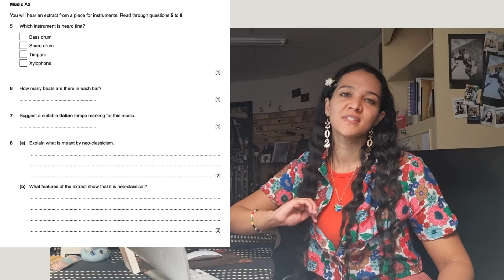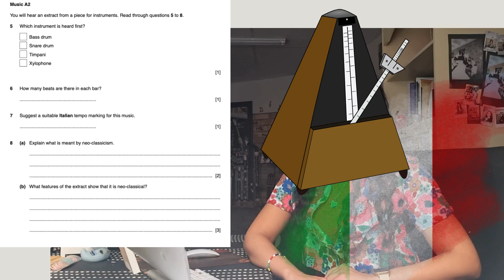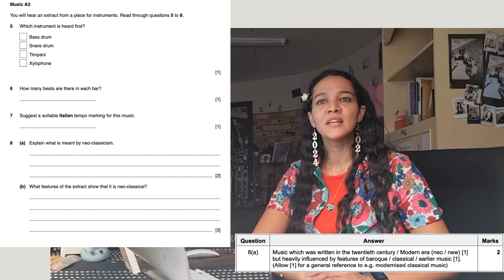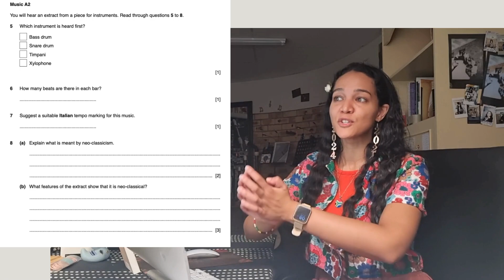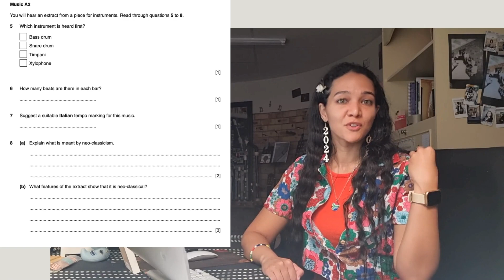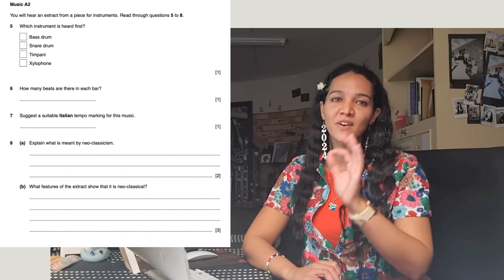Neoclassicism Extract - IGCSE Music Past Paper June 2019